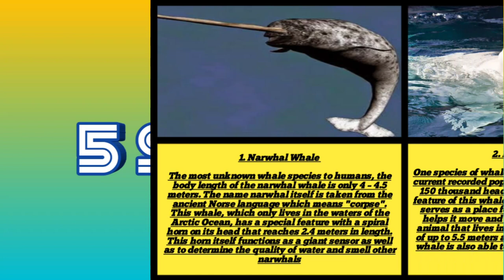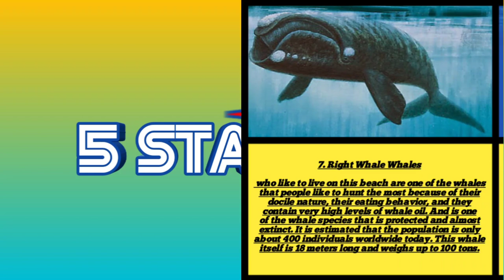Top 10 Largest Whales in the World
The 10 Biggest Whales in the World Top 10 Largest Whales in the World - Whales are one of the ancient animals as well as the largest mammals on earth that live in water. Maybe not many of us know about the various types of whales that are found in all parts of the world. Are the whales dangerous to humans? How big is the whale? This time we will present the 10 largest whales in the world 1. Narwhal Whale The most unknown whale species to humans, the body length of the narwhal whale is only 4 – 4.5 meters. The name narwhal itself is taken from the ancient Norse language which means "corpse". This whale, which only lives in the waters of the Arctic Ocean, has a special feature with a spiral horn on its head that reaches 2.4 meters in length. This horn itself functions as a giant sensor as well as to determine the quality of water and smell other narwhals. 2. Beluga Whale One species of whale which is now endangered, the current recorded population worldwide only reaches 150 thousand heads in the world. The distinctive feature of this whale is the bulge on its head which serves as a place for the echocolation organ that helps it move and find holes in the sea ice. This animal that lives in the Arctic Ocean has a length of up to 5.5 meters and weighs about 1.6 tons. This whale is also able to dive to a depth of 700 meters. 3. Killer Whale Is one of the whales most known to humans through the film "Free Willy". This whale is identical with a black back with a white chest with fins that reach a length of 2 meters. The male whale itself measures 6-8 meters and weighs 10 tons while the female whale is 5-7 meters. This whale population is spread across the arctic ocean to tropical oceans. The main food of this whale is small fish, seals and other whales. Even so, this whale is not dangerous to humans. 4. Minke Whale This whale has another name, namely small Rorqual, with a weight of up to 10 tons, this whale can swim up to speeds of 38 km/hour. The unique behavior of this whale is its habit of breathing 3 to 5 times in a short span of time after which it is able to dive for up to 20 minutes. This whale is synonymous with black, gray and purple. What distinguishes it from other whales is its white-lined fins. The length of this whale ranges from 9 – 10.7 meters.
5. White Humpback Whale The next largest whale in the world can be called a wandering whale, because in its life this whale is able to explore up to 25 thousand km each year (one quarter of the circumference of the earth's line). These whales only eat in tropical to subtropical oceans and give birth to their children in winter. The length of this whale can reach 12-16 meters with a weight of around 260 kg. the characteristic feature of this whale is its long pectoral fins with a protruding head, like a dolphin. This whale also likes to jump high while shaking the water with its tail and chest. 6. Sperm whale This whale itself has a scientific name, Suborder odontoceti, which is a whale that reaches 15-18 meters in length. The speme whale itself has a distinctive feature in the form of an enlarged skullcap and is supported by a protruding forehead. 7. Right Whale Whales who like to live on this beach are one of the whales that people like to hunt the most because of their docile nature, their eating behavior, and they contain very high levels of whale oil. And is one of the whale species that is protected and almost extinct. It is estimated that the population is only about 400 individuals worldwide today. This whale itself is 18 meters long and weighs up to 100 tons. 8. Bowhead Whale This mammal, which only lives in the arctic to sub-arctic oceans, has a distinctive dark color and no fins. This whale is the whale with the widest mouth and was also the target of hunters until 1966 after the memotarium. This whale itself is estimated to only have 14,000 population left, apart from being hunted by climate factors and ship traffic also contributed to the reduction in the population of this bowhead whale. This whale has a length of up to 20 meters and weighs up to 75-100 tons. 9. Fin Whale The second largest whale in the world is the fin whale which has the Latin name Balaenoptera Physalus. This whale is identical to the gray-brown color and the underside is lighter in color. This whale is also an endangered species, its estimated population is only 100 thousand - 199 thousand in the world. The Fin Whale itself is 27.5 meters long and weighs up to 74 tons. 10. Blue Whale It is the largest mammal on planet Earth with a length of up to 100 feet (100 meters). The distinctive feature of this blue whale is its slender and elongated body shape, with a bluish-gray color on the dorsal side and lighter on the front. The blue whale itself weighs up to 170 tons and is also an endangered species with a population of only 5,000-12,000 worldwide.